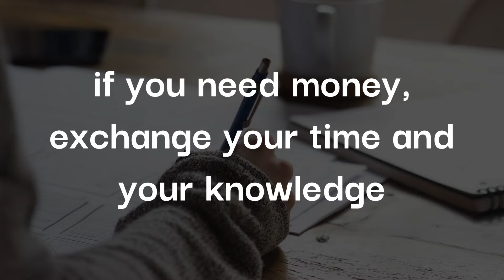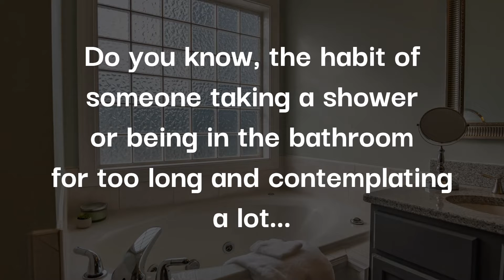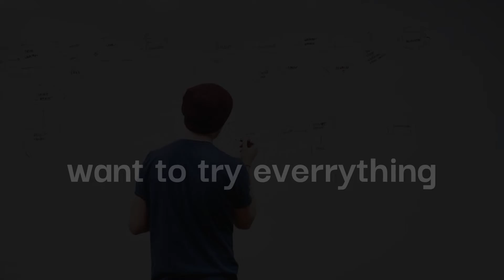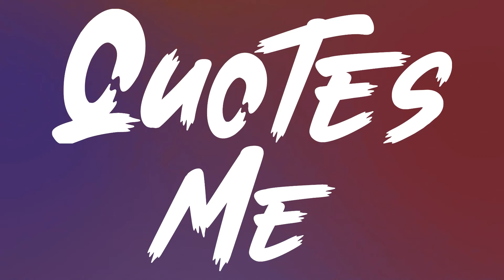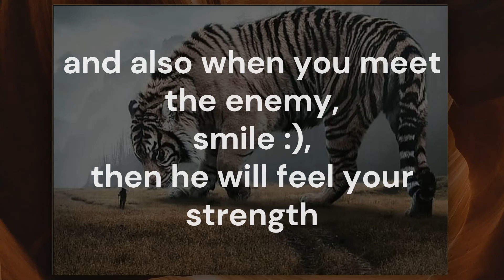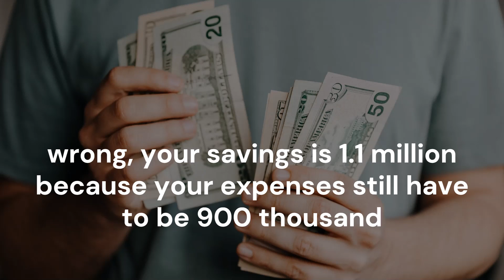Quotes Me For Better Person #3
Words and picture illustrations are taken from any source that is deemed suitable

thanks